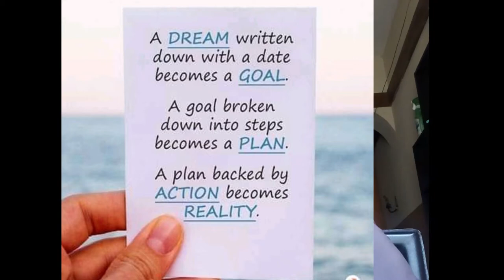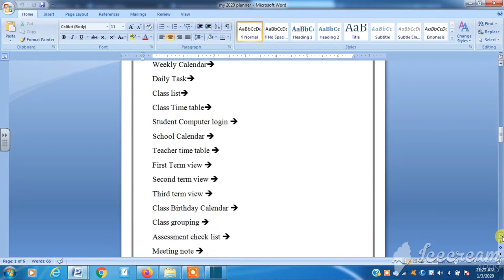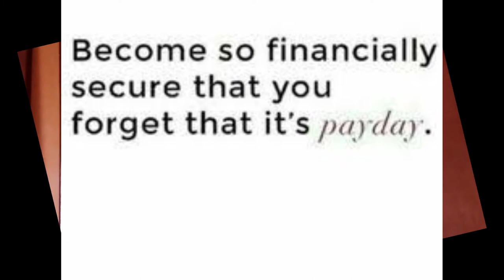Five Teacher Tips + goal setting for 2020 || Happy New Year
I shared some of my 2020 tips for teachers in this video. I hope you like and find them useful.

My Classroom favourites

Misconceptions parents have about teachers|| Part 2

How I became a teacher || tag